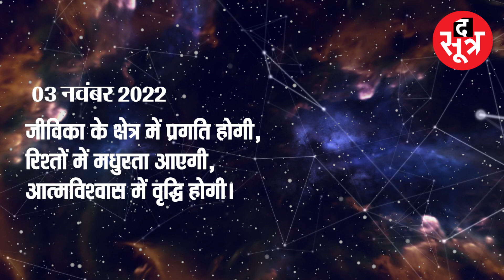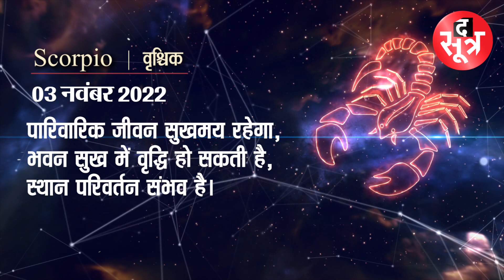देखिए किन राशि के जातकों को कारोबार में होगा लाभ।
The Sootr
Atarangi Media house private limited
3, Indira Press Complex,